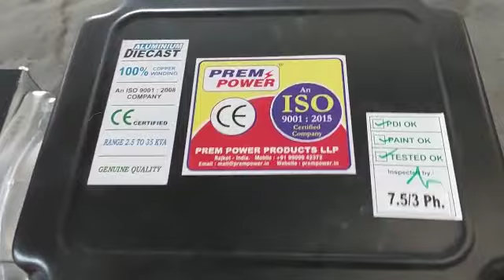7 5kva Generator Self Start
PREM 7 5kva Generator Self Start  Blower Type Model